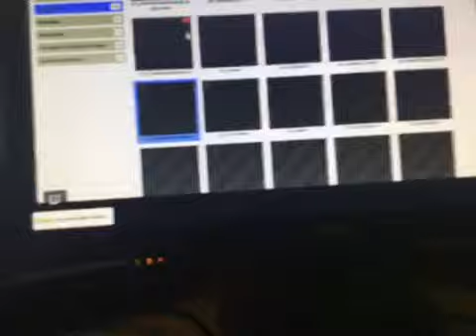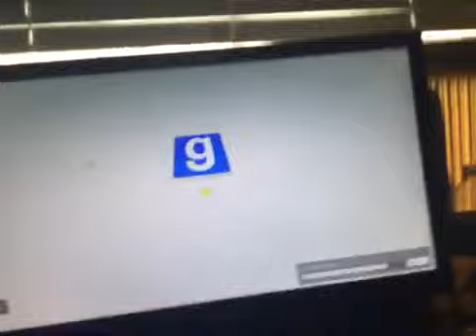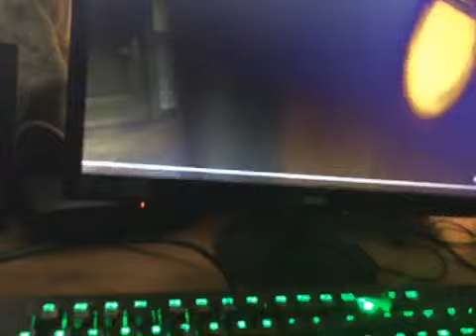garrys mod -stop it slender part 1